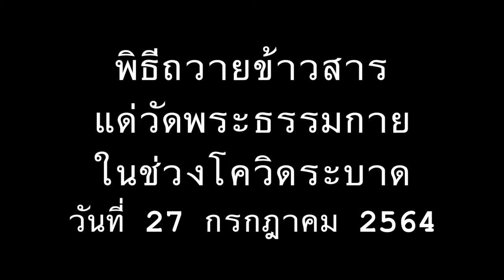พิธีถวายข้าวสารแด่คณะสงฆ์วัดพระธรรมกาย ประเทศไทย โดยคณะสาธุชนวัดพระธรรมกายบอสตัน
Offering Rice to the Temple.